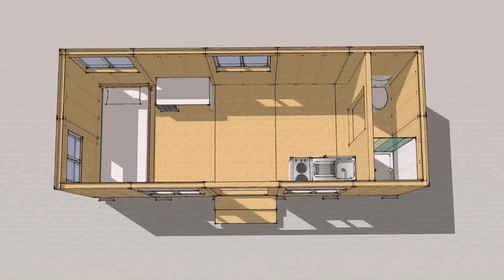Tiny House Palm Beach